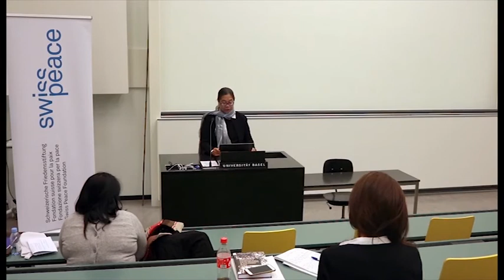UN Special Rapporteur Cecilia Jimenez-Damary on Internal Displacement and Transitional Justice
Mrs. Cecilia Jimenez-Damary, UN Special Rapporteur on the Human Rights of Internally Displaced Persons (IDPs), gave a keynote speech at the swisspeace Dealing with the Past Conference on December 11. In her speech, she reflected upon the pressing challenges surrounding the issue of internal displacement and transitional justice in the 21st century.